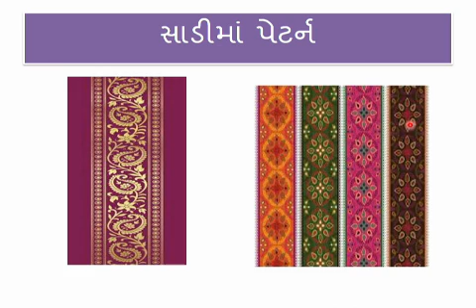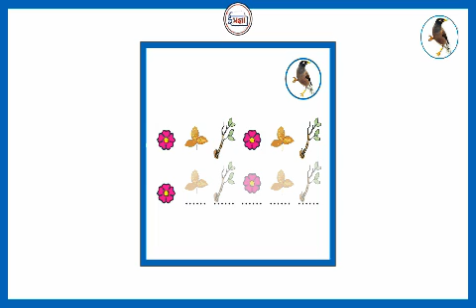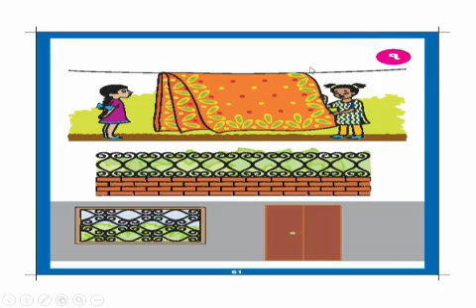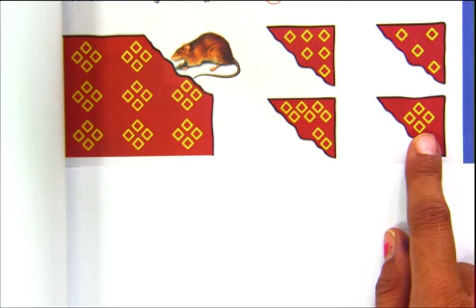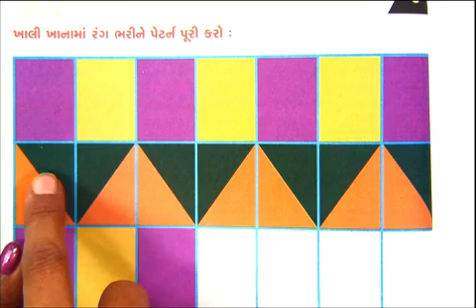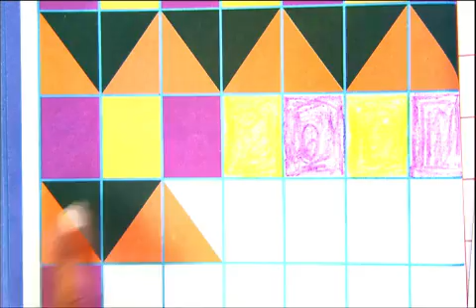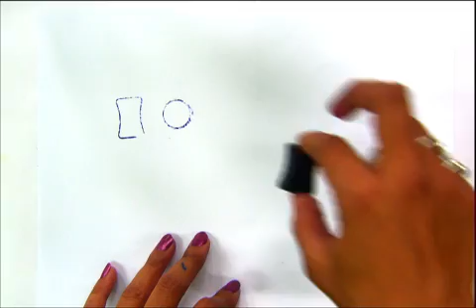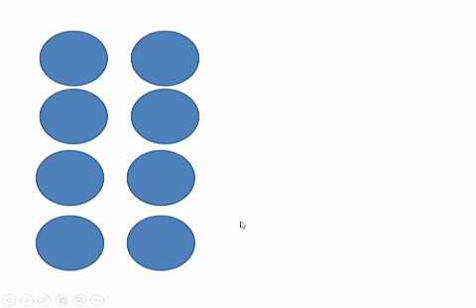STD-2 ગણિત | પેટર્ન(તરાહ) ભાગ-૧ | પાયલબેન 30 11 2021